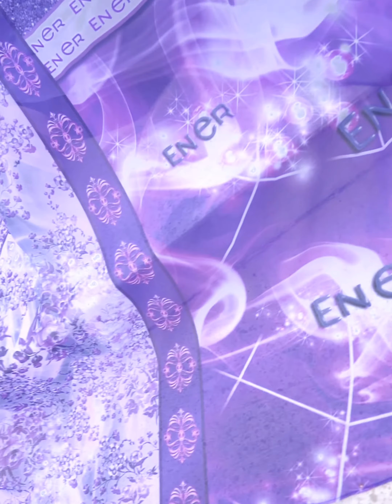Gamis digital printing 3D#gamiscantik#dwinasyari#gamisterbaru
Nr_Premium Vol.6
Produksi by.Dwina syar'i

MAT & SPESIFIKASI :

DRESS :

* Full Ceruty baby doll premium digital printing HQ
* Dada ( Atasan jersey Ity Korea )
* Zipper Busui & wudhu friendly
* Tali serut pinggang
* Ukuran All size
* Pb : -+145cm Ld :-+115cm

KHIMAR :

* Full ceruty baby doll premium
* 2 Layer
* 3 Item swarovsky premium
* Panjang depan :-+110cm
* Panjang belakang :-+130cm

INFO ORDER :
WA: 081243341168